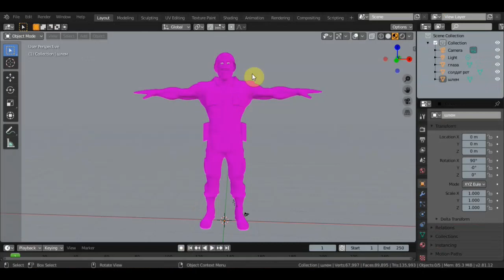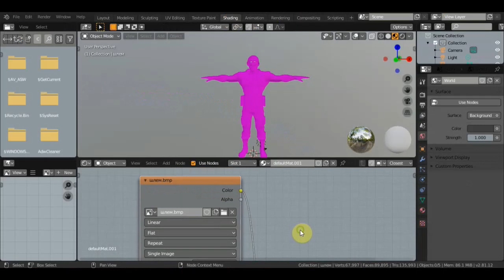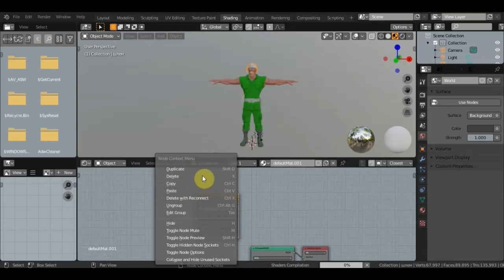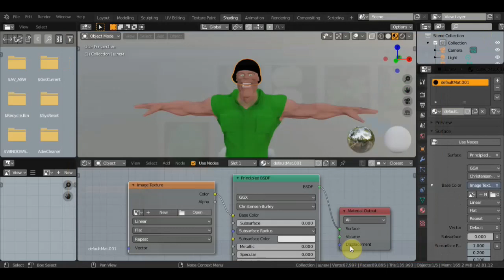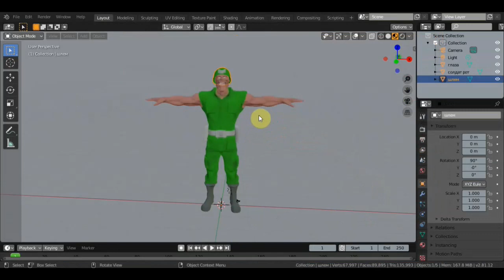BLENDER 2.81 Ответ на вопрос по загрузке файла